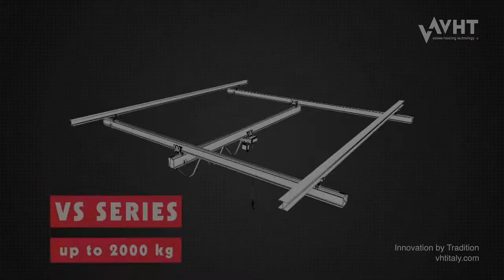Light crane system “VS” SERIES - VHT Italy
LIGHT CRANE SYSTEM “VS” SERIES
•     Capacity up to 2.000 kg
•     Crane Span up to 10 m
•     Suspension distance up to 10 m
•     Trolleys and Crane travelling hand pushed or electrical
•     Single or Double travelling speed up to 16 m/min

Modular lifting system highly flexible, smooth and noiselesswith profile VHT’s patented, with electric power system incorporated.